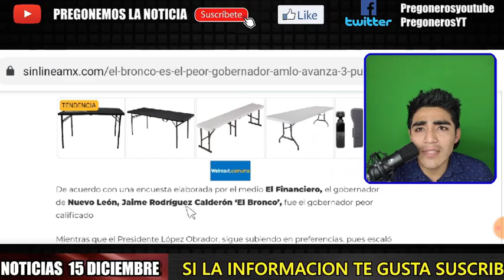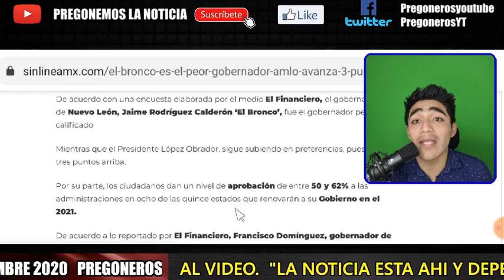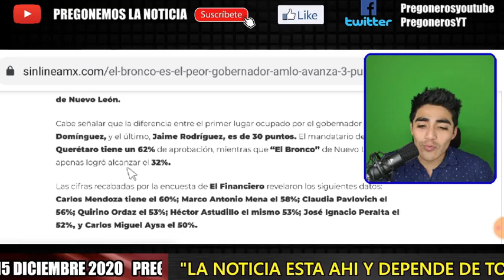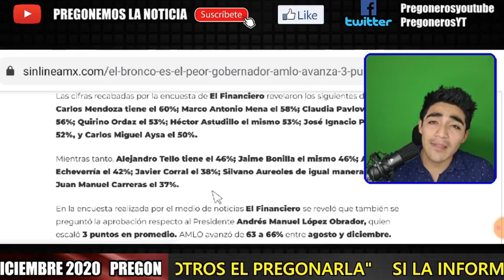BRONCO REPROBADO ¡ SE MANIFIESTAN CONTRA JAIME RODRIGUEZ EL BRONCO... ES PEOR GOBERNADOR CALIFICADO!